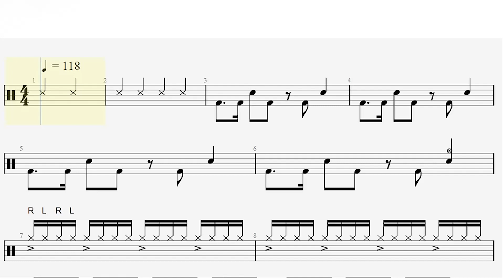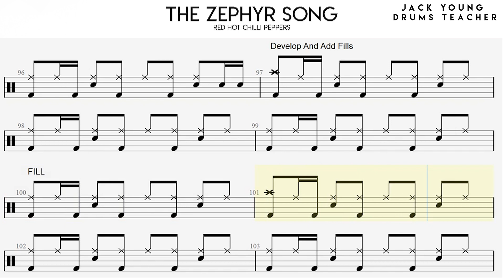The zephyr Song